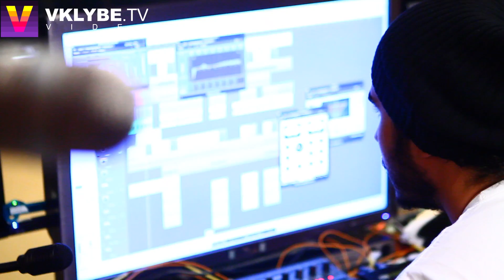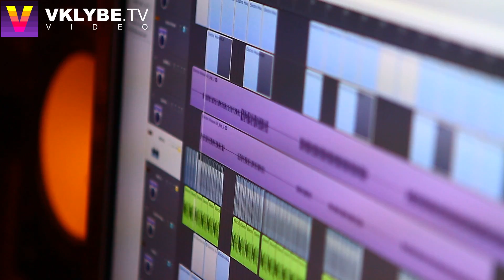#2. Моя жизнь -- постоянный поиск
Продолжение смотрите 26 апреля в 21:00 на VKLYBE.TV/MEGALIVE